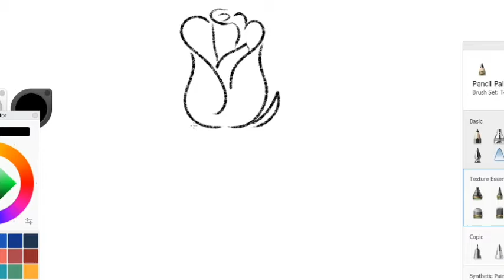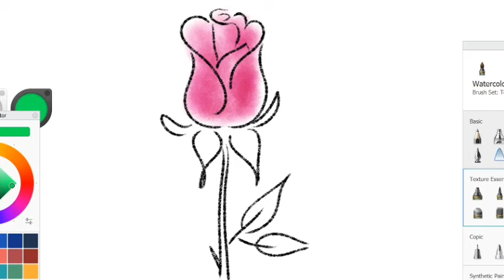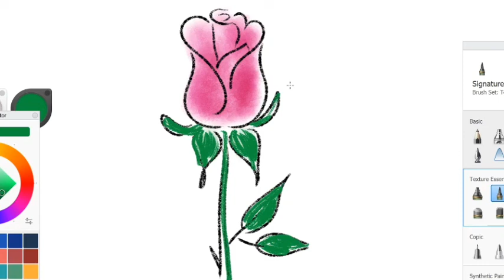How to Draw a Rose|| Easy Way To Draw a Rose|| J A ARTS|| step by step tutorial